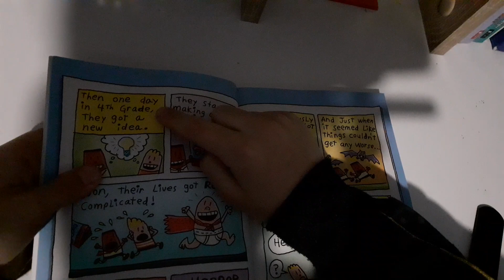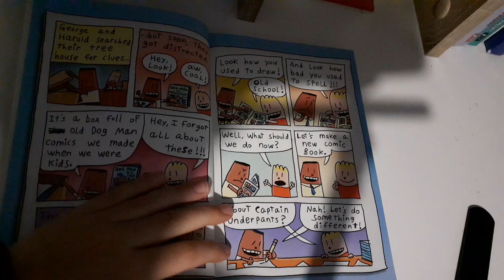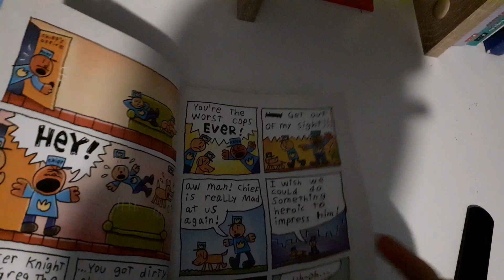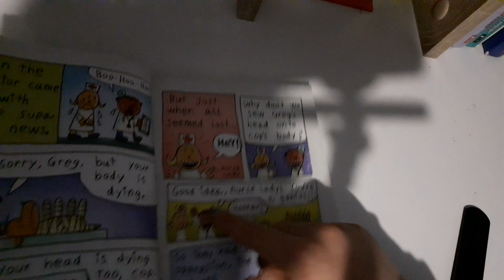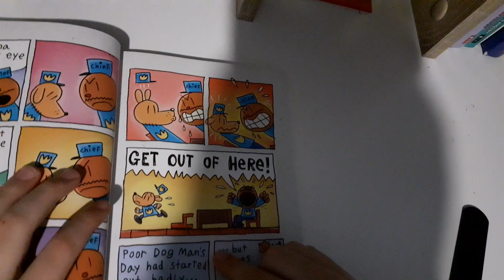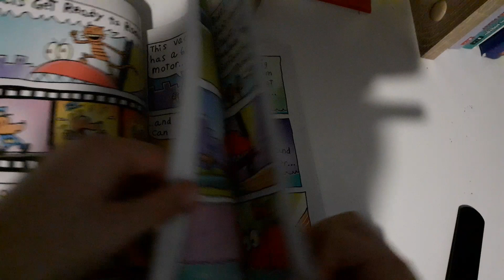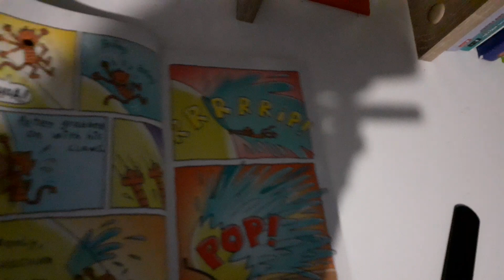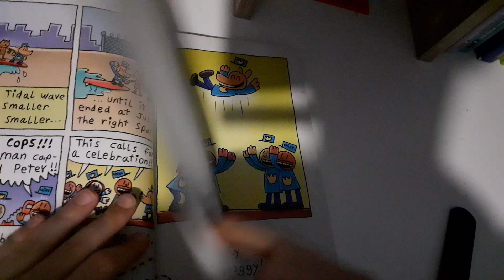Dog man Chapter 1 (reading outloud)